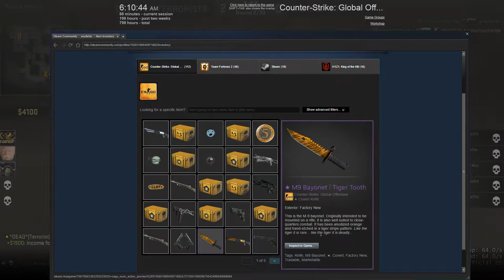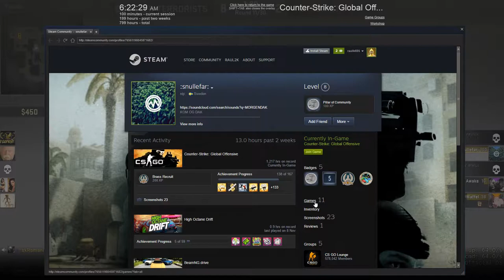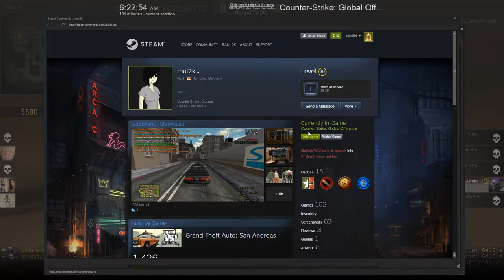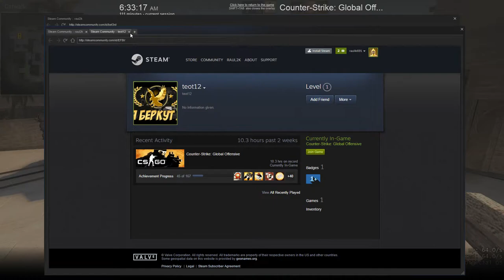CS:GO - Full competitive match #38 Asta se intampla daca joci cu romani!